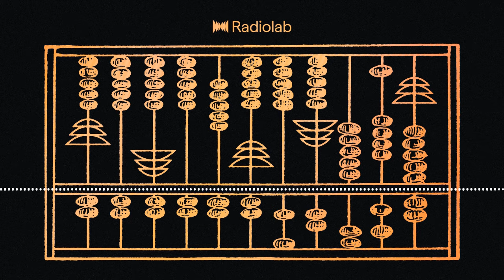Numbers | Radiolab Podcast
From the Radiolab podcast: Love 'em or hate 'em, you rely on numbers every day. We ask how they confuse us, connect us and even reveal secrets about us.

First aired back in 2009, this episode is all about one thing, or rather a collection of things: Numbers. Where do they come from, and what do they really do for us?

Our newsletter comes out every Wednesday. It includes short essays, recommendations, and details about other ways to interact with the show.

Photo illustration Jared Bartman
Video by W. Harry Fortuna